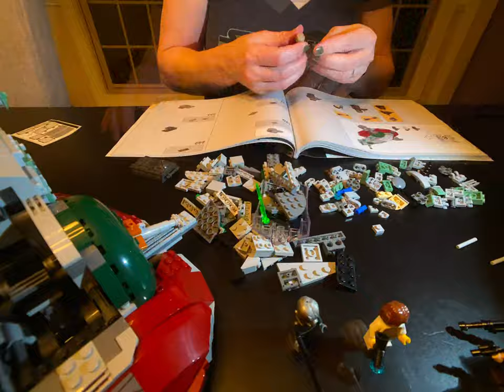20th Anniversary LEGO Star Wars Builds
20th Anniversary Star Wars set builds (time-lapse)